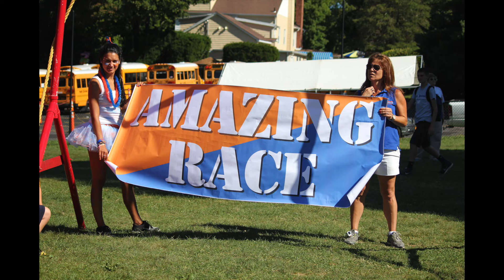2015 Park Shore Amazing Race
2015 Park Shore Amazing Race